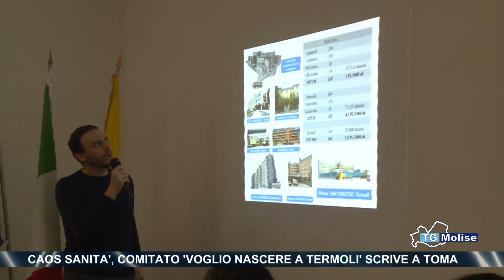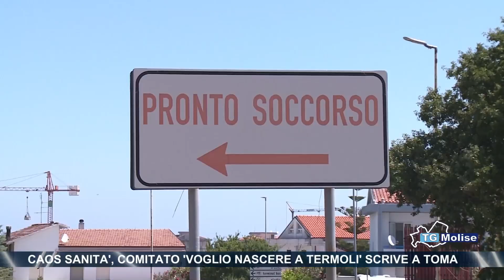Caos sanità, comitato 'Voglio nascere a Termoli' scrive a Toma